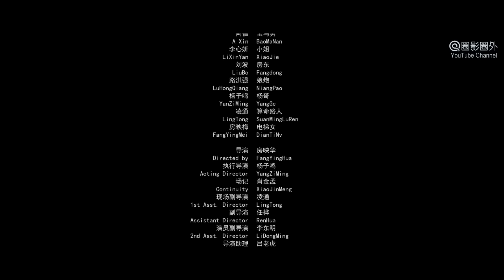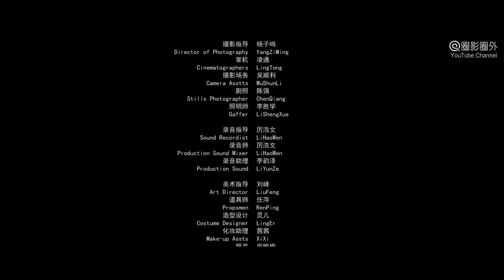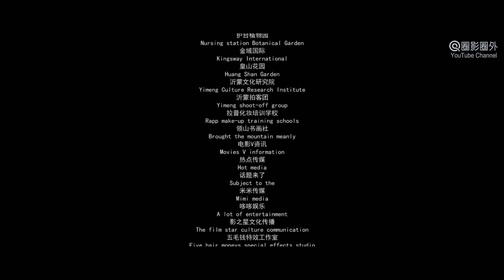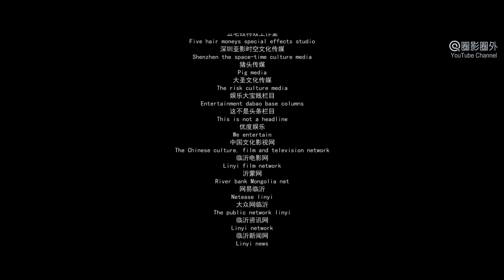[Full Movie] 鬼诱 Seduction of Ghost | 恐怖电影 Horror film HD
Synopsis: The Movie "Seduction of Ghost 鬼诱" is about a ghost seduction and revege story of a female ghost: Xiao Qian is hot laday who lives next door of a loser Ning Caihua. Ning Ciahua owed high debt and was purchased by debtee, two gangster punks. then the punks found the beatiful Xiao Qian. Xiao Qian didn't escape from those bad guys' hands, then she bacame a ghost. She is coming and avenging herself...This film is also named as "Ghost Induced"

故事简介: 电影《鬼诱 Seduction of Ghost》讲述 拥有天使面孔魔鬼身材的小倩，拥有一副傲人的胸部，爱美的小倩也喜欢穿一些性感的装束。住在对门的loser每天默默的看着小倩窈窕的身姿流口水。机缘巧合之下小倩认识了屌丝宁采华，并且来到他家做客，却不想碰上上门讨债的黑社会，大哥觊觎小倩的美貌就让兄弟给小倩下了药，屌丝宁采华会保护小倩么？小倩的结局是什么？

出品 Studio: 山东影趣 The Funny Film
导演 Director: 房映华 Fang Yinghua
主演 Starring: 孙逢苑 Sun Fengyuan, 房映华 Fang Yinghua
题材 Genres